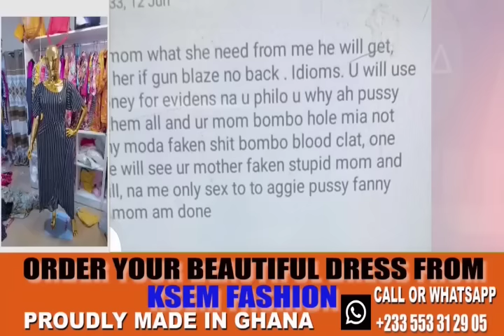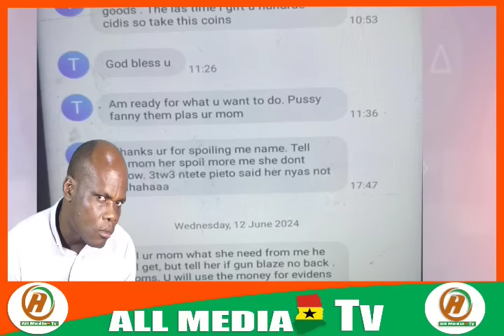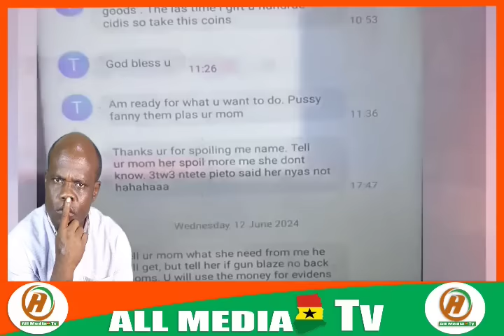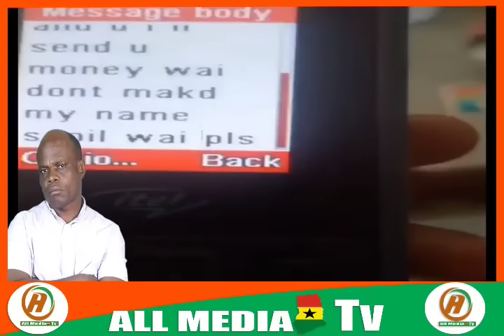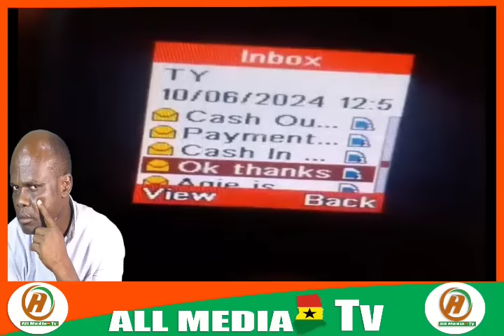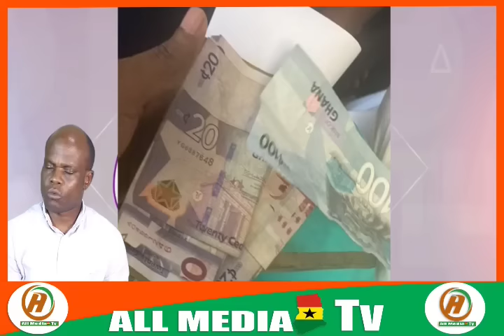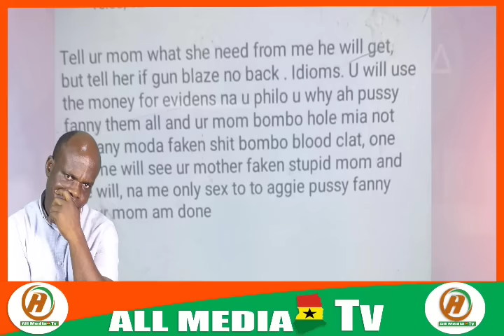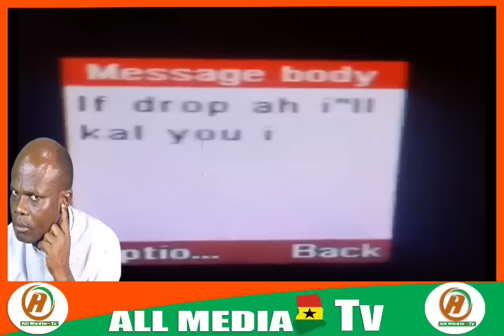Oyerepa afutuo live today 14-6-24 with ante naa on auntie naa tv